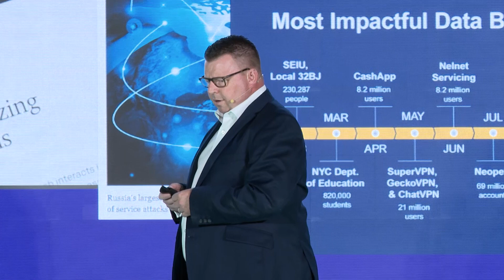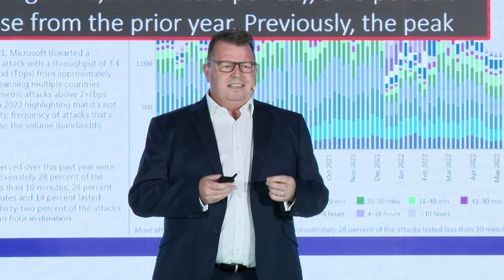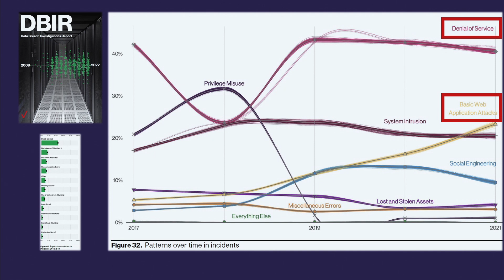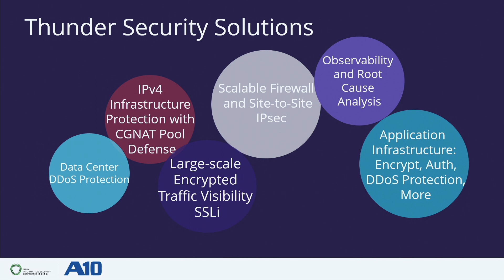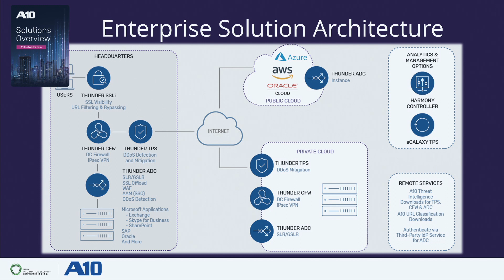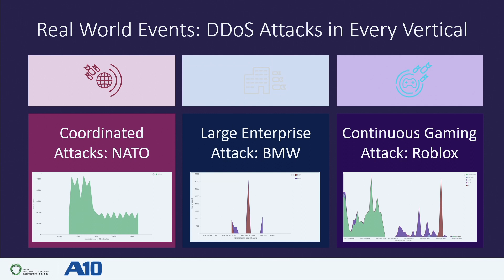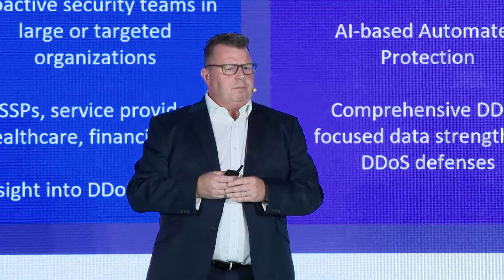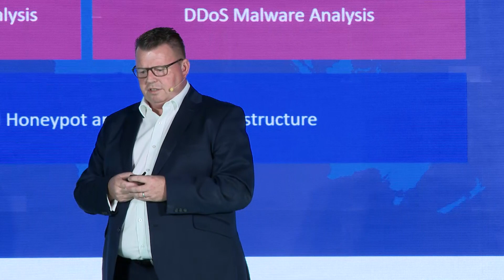12. New And Emerging Security Solutions: The Cybersecurity Landscape And Defence Strategies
New And Emerging Security Solutions: The Cybersecurity Landscape And Defence Strategies

By: Brett Ley | VP & CTO Technical Sales | A10 Networks

Covering the Cyber Threats and Security Landscape we explore the advancements in technology, of AIops, OT and DDoS and Layer 7 Zero-day automated protection delivering informed decisions on threat intelligence to proactively automate actionable mitigation.